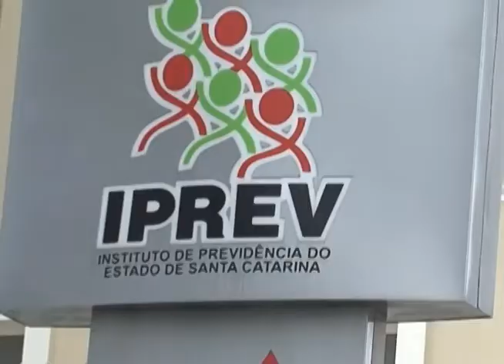Florianópolis - Julgamento IPREV